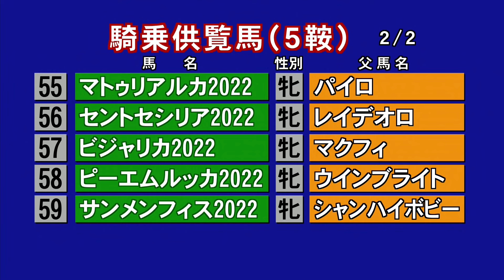2024JRAブリーズアップセール 騎乗供覧 第5鞍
2024/4/22に中山競馬場にて開催された 2024JRAブリーズアップセールの模様です。
騎乗供覧第５鞍の模様です。